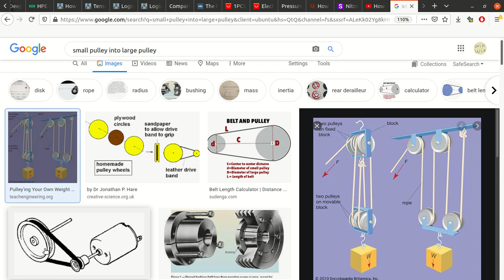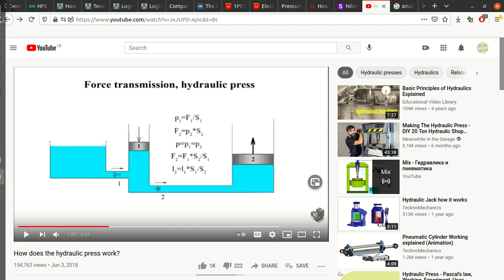getting higher force from a low force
و فيها عن درس الpressure لصف البروفيه